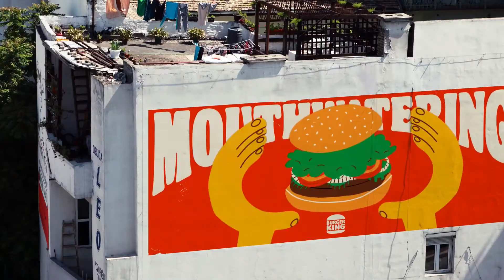Colores, humor e ironía: dos ilustradoras valencianas conquistan las grandes marcas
Nuria Bellver y Raquel Fanjul se conocieron el primer día que pisaron la  Universidad Politécnica de Valencia (UPV) , de su conexión total y una noche de risas surgió Cachetejack.